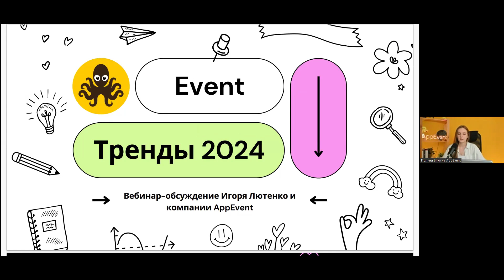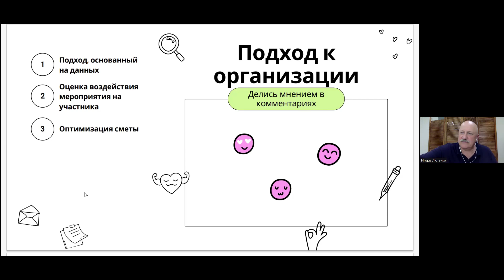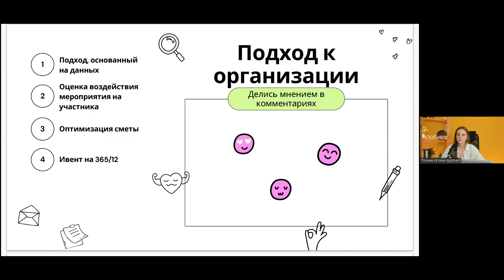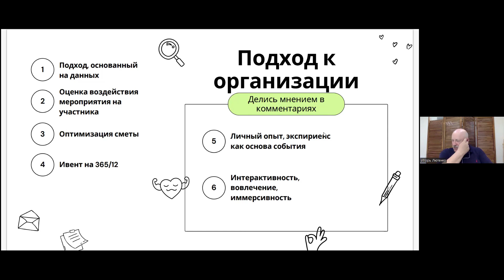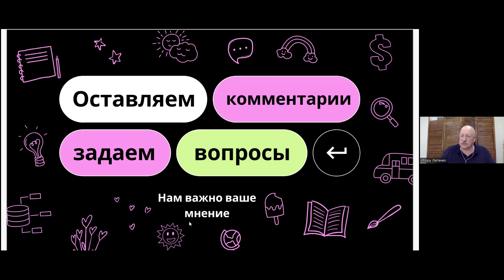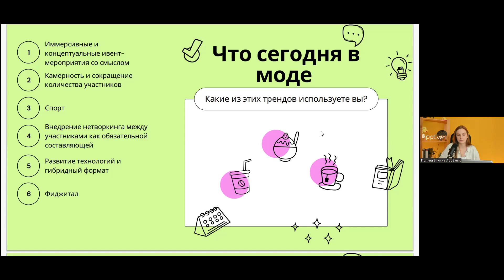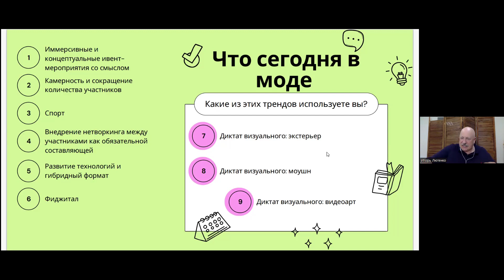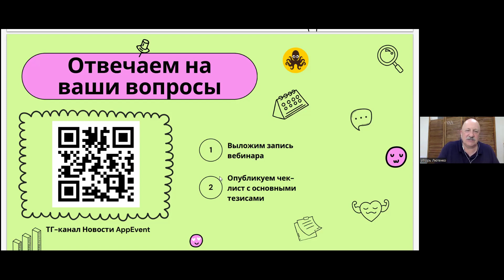AppEvent и Игорь Лютенко | Вебинар "Event-тренды 2024"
Обсудим event-тренды?

Вебинар-обсуждение AppEvent и Игоря Лютенко о современных тенденциях в event-индустрии 💫

В эфире:
🔸Обсудили более 20 event-трендов. От подхода к организации до HR в индустрии
🔸Поделились кейсами и обсудили плюсы и минусы тенденций в event

О спикерах:
🧑‍💼Игорь Лютенко
Управляющий партнёр компании «Шармол», спикер более 40 конференций и форумов
👩🏻‍💼Полина Иглина
PR-менеджер AppEvent.Афиша и организатор молодежных мероприятий Всероссийского уровня